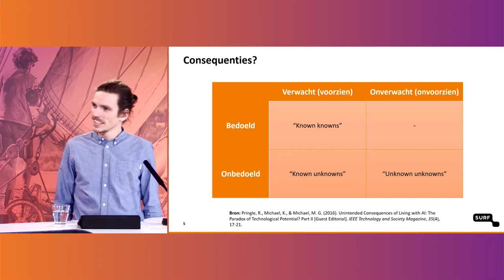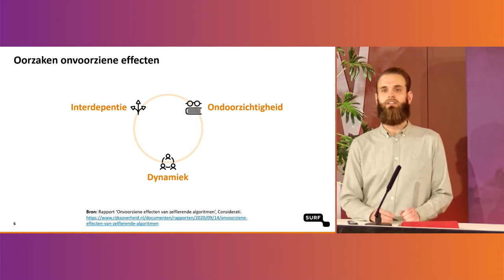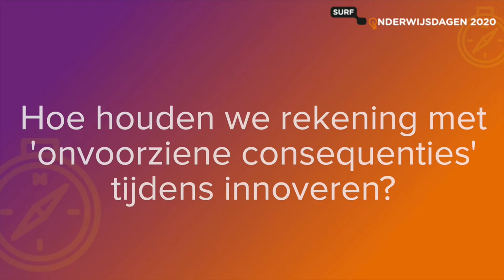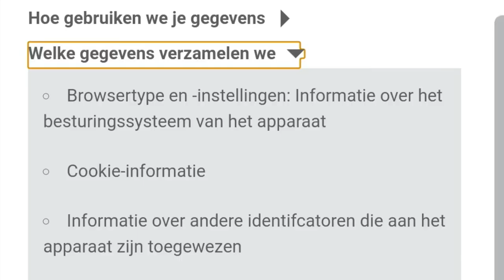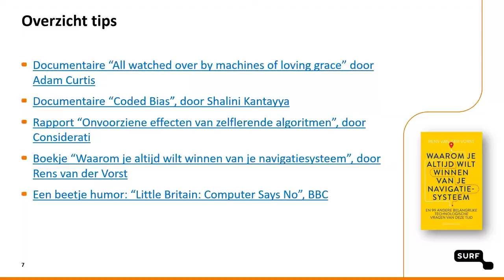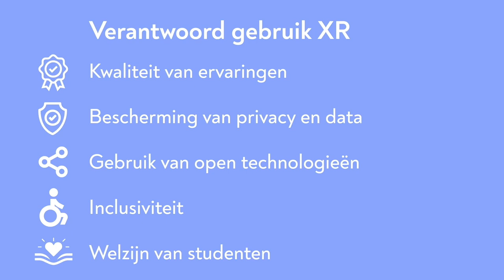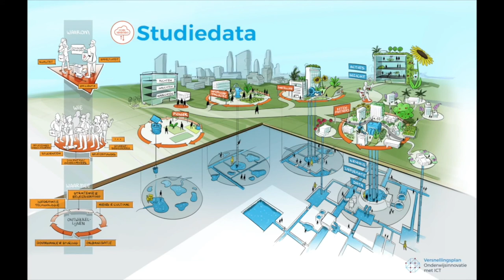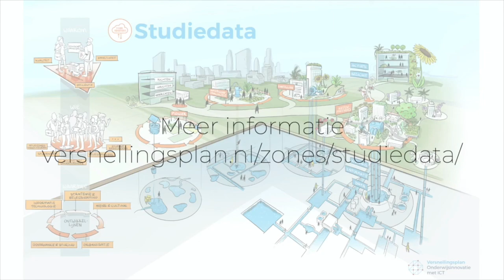OWD2020 | ochtend 2 | sessie 4 | Onvoorziene consequenties tech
Nieuwe technologie brengt nieuwe kansen. Maar soms ook onbedoelde en negatieve consequenties. Voorspellen ismoeilijk: gaan robots onze banen nou wel of niet overnemen? Had iemand tevoren kunnen voorzien dat smartphonessignificant zouden bijdragen aan de toename van verkeersdoden? Experts Maaike Harbers (HRO) en Paulan Korenhof(WUR) vertellen vanuit verschillende invalshoeken hoe je hier als innovator mee om kunt gaan.